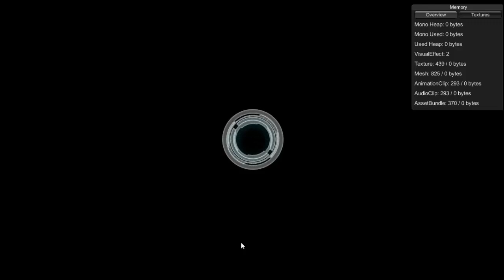Transformers Universe First Look/Comentario en Español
Probando Transformers Universe Online!
Unete a los decepticons o autobots y participa en guerras epicas! sin la necesidad de descargar el juego!